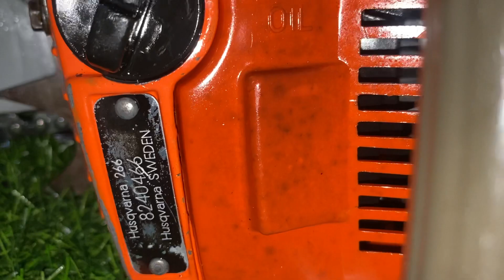Husqvarna 266 Giá 4tr000k liên hệ : 0944787771 Tính